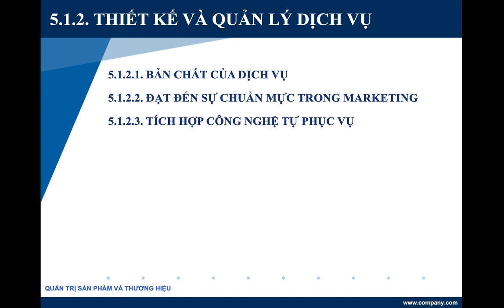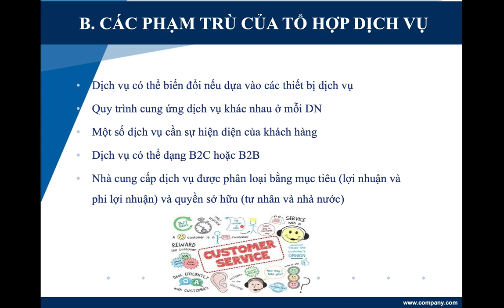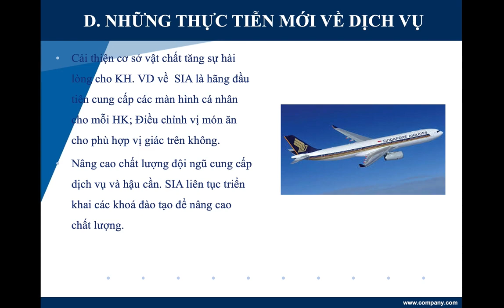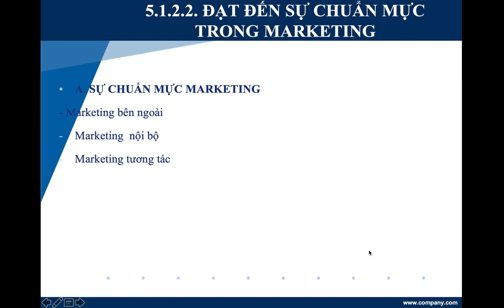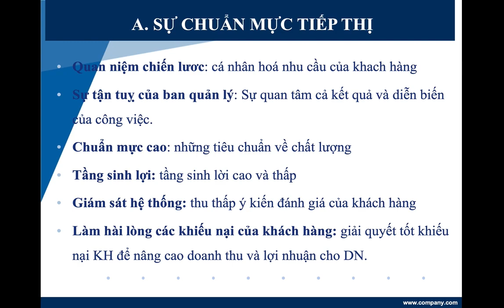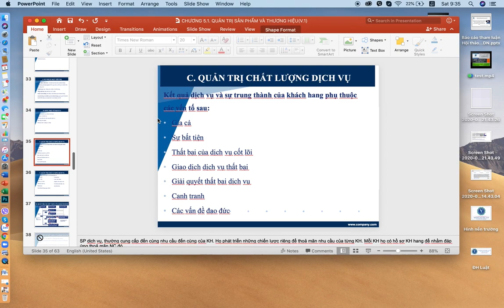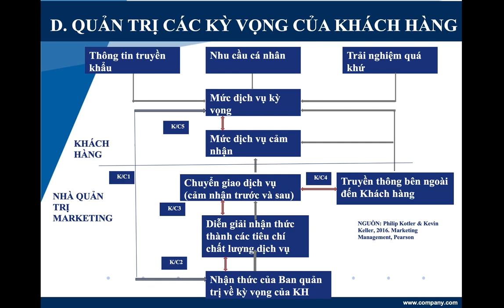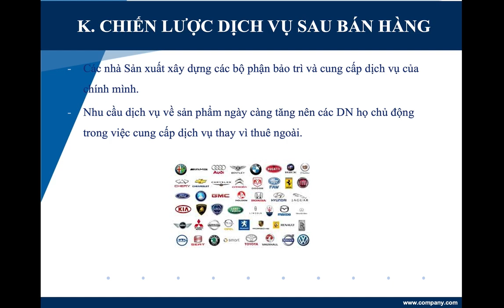Chương 5.1 Quyết định về sản phẩm và thương hiệu (phần 2) Đại học Luật - Tp. Hồ Chí Minh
Chương 5.1 Quyết định về sản phẩm và thương hiệu (phần 2)